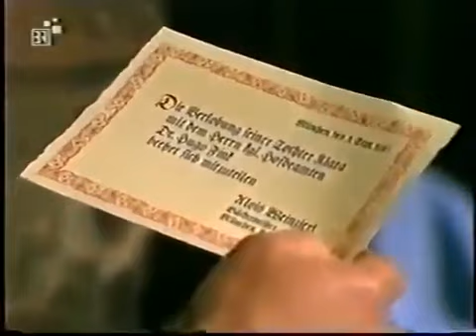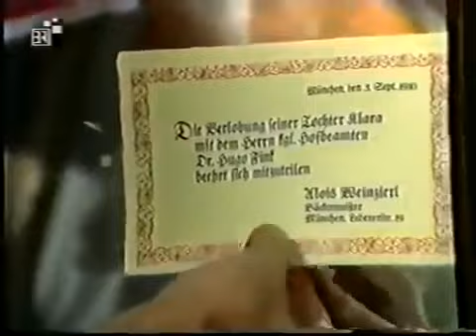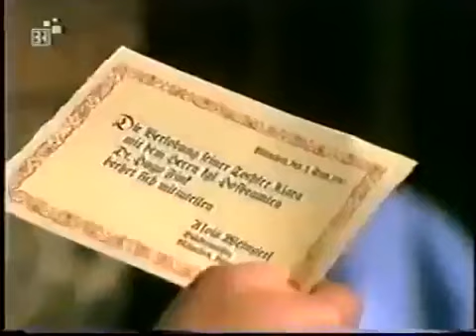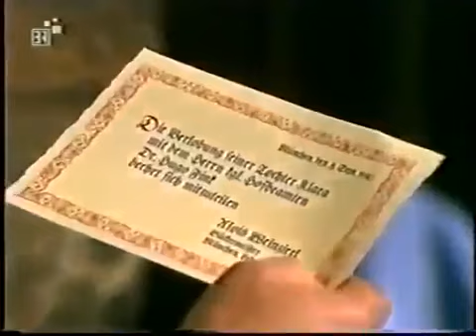❤️Der Komödienstadel 📽Folge 39 📽Spätlese Teil 1📽 2023